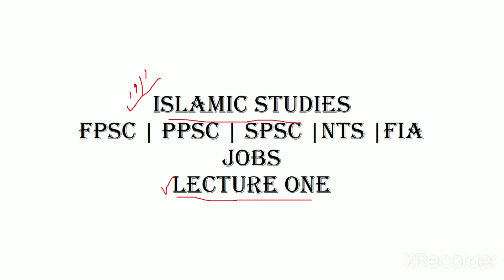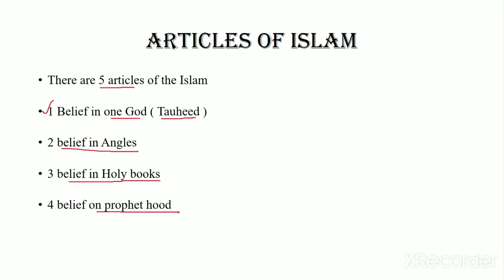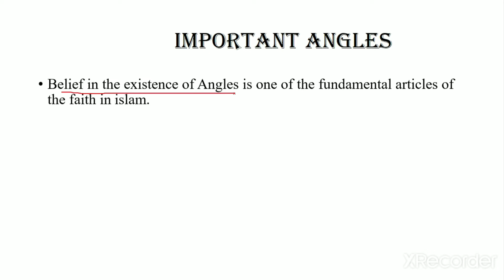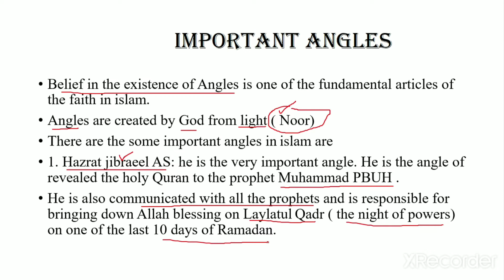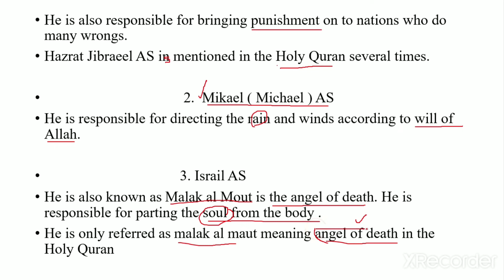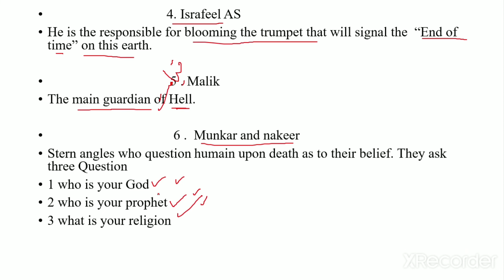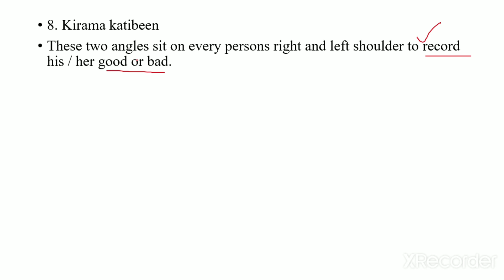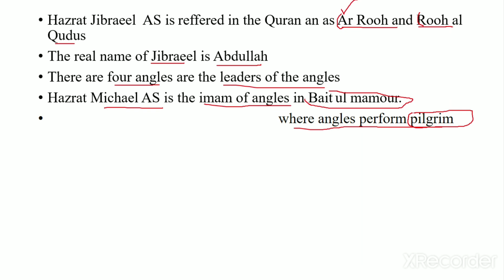Religion Islam |Articles of Islam | important Angel's |Islamic Studies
In this lecture, we will discuss the Religion Islam |Articles of Islam | important Angel's

00:00 Introduction
0:53 Islam Religion
2:39  Articles of Islam
4:56 Important Angel's

Religion Islam |
Articles of Islam |
 important Angel's
 |Islamic Studies |
FPSC |PPSC |SPSC jobs